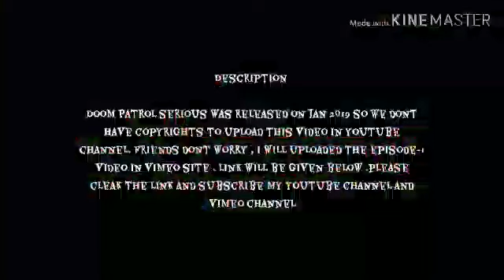Doom Patrol | serious-1 | Episode-1 Trailer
Doom Patrol is a team of traumatized and downtrodden superheroes, each of whom has suffered a horrible accident that gave them superhuman abilities but also left them scarred and disfigured. The members of the team have found their purpose through The Chief and have come together to investigate some of the world's weirdest phenomena. After The Chief mysteriously disappears, though, the reluctant heroes find themselves called to action by Cyborg, who comes to them with a mission that they cannot refuse. Doom Patrol -- part support group, part superhero team -- is a band of superpowered freaks fighting for a world that wants nothing to do with them.

Doom Patrol serious was released on jan 2019 so we dont have copyrights to upload this video in youtube channel.